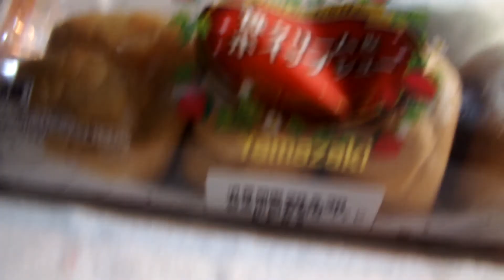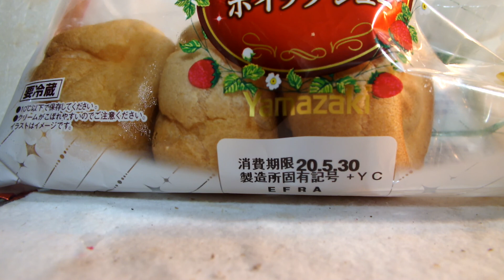スカイラインが紹介する菓子紹介第59弾「苺クリーム＆ホイップシュー」